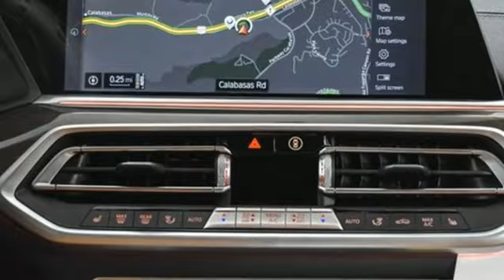New 2021 BMW X6 Calabasas CA Glendale, CA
Year: 2021
Make: BMW
Model: X6
Trim: xDrive40i
Engine: Straight 6 Cylinder Engine
Transmission: 8-Speed A/T
Color: Mineral White Metallic
Interior: Cognac Vernasca Leather
Stock #: 9F92212
VIN: 5UXCY6C03M9F92212
Heated Leather Seats, Navigation, Sunroof, Hybrid, Apple CarPlay, Power Liftgate, M SPORT PACKAGE, CONVENIENCE PACKAGE, WHEELS: 21 M Y-SPOKE BI-COLOR (STYLE... PARKING ASSISTANCE PACKAGE, All Wheel Drive, Panoramic Roof, Turbo Charged. FUEL EFFICIENT 25 MPG Hwy/21 MPG City! Mineral White Metallic exterior and Cognac Vernasca Leather interior, xDrive40i trim. Warranty 4 yrs/50k Miles - Drivetrain Warranty; AND MORE! KEY FEATURES INCLUDE: Leather Seats, Navigation, Panoramic Roof, Power Liftgate, Heated Driver Seat, Hybrid, Apple CarPlay, Blind Spot Monitor, Heated Seats, Heated Leather Seats. Sunroof, All Wheel Drive, Turbocharged, Satellite Radio, iPod/MP3 Input. OPTION PACKAGES: M SPORT PACKAGE Wheels: 20 x 9 M Star-Spoke Bi-Color, (Style 740M), Shadowline Exterior Trim, Adaptive M Suspension, Aluminum Tetragon Trim, M Sport Exhaust System, M Steering Wheel, M Sport Pkg, Without Lines Designation Outside, Aerodynamic Kit, WHEELS: 21 M Y-SPOKE BI-COLOR (STYLE 741M) 21 x 9.5 front and 21 x 10.5 rear, Increased Top Speed Limiter, Tires: 275/40R21 Fr & 315/35R21 Rr Performance, PARKING ASSISTANCE PACKAGE Active Park Distance Control, Drive Recorder, Surround View w/3D View, Rear View Camera, Parking Assistant Plus, back-up assistant, CONVENIENCE PACKAGE Remote Engine Start, 4-Zone Automatic Climate Control, WiFi Hotspot, complimentary 3-month or 3GB trial, Enhanced USB & Bluetooth, Wireless Charging. BMW xDrive40i with Mineral White Metallic exterior and Cognac Vernasca Leather interior features a Straight 6 Cylinder Engine with 335 HP at 5500 RPM*. EXPERTS ARE SAYING: Great Gas Mileage: 25 MPG Hwy. Horsepower calculations based on trim engine configuration. Fuel economy calculations based on original manufacturer data for trim engine configuration. Please confirm the accuracy of the included equipment by calling us prior to purchase.

Bob Smith is family owned and currently operated by third and fourth generation Smiths, serving California since 1917 - almost 100 years! We stock more than 400 new and pre-owned vehicles, offering our customers one of the best selections in the United States. Our professional and friendly staff look forward to helping you find your ideal vehicle.